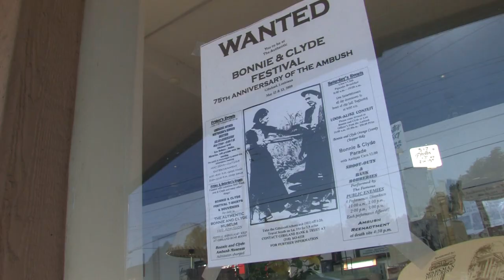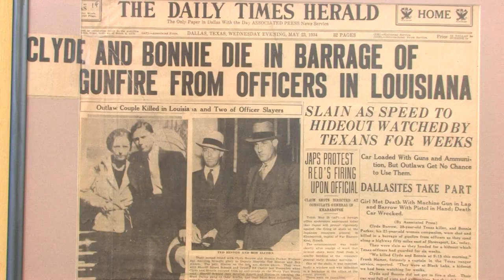Bonnie and Clyde: What really happened at the Ambush?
The last surviving son of one of the men who killed Bonnie and Clyde reveals the real reason Bonnie and Clyde stopped that fateful morning.